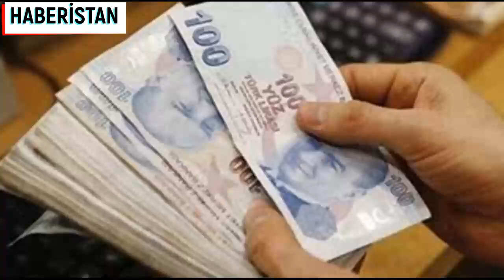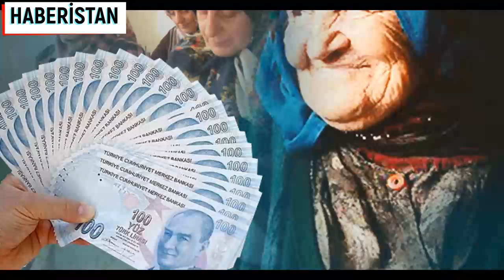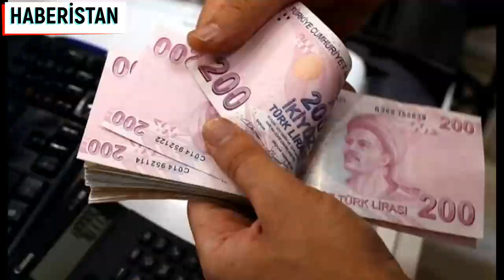EMEKLİ MAAŞI ALANLAR BU HABERE DİKKAT BU YILDA YENİ PARA EDEMESİ KİMLER YARARLANACAK